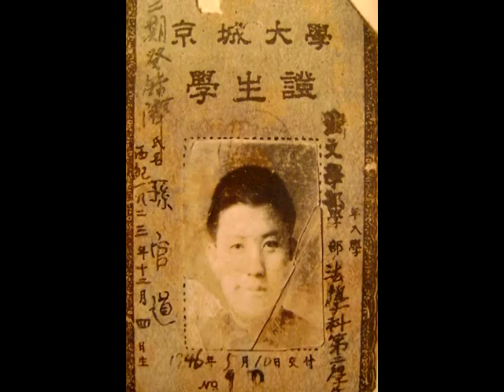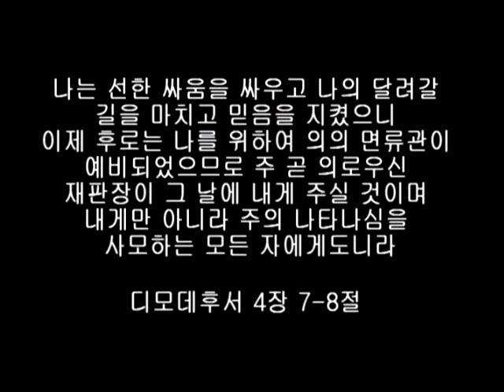Elder Kwan Do Son Memoir II 1923-2009